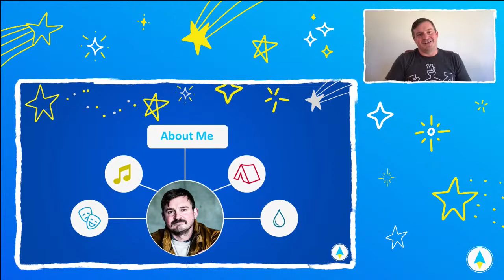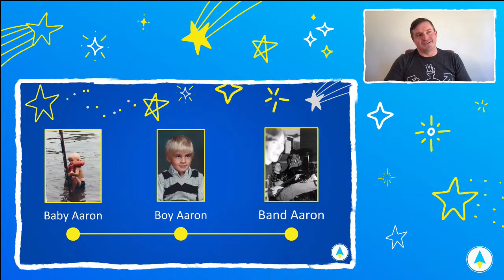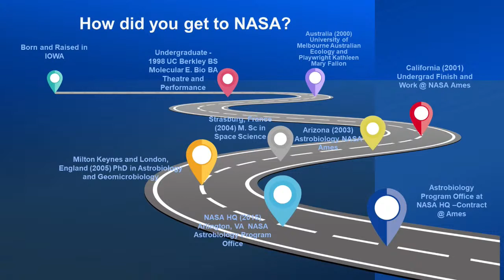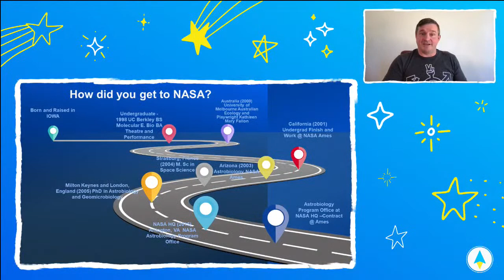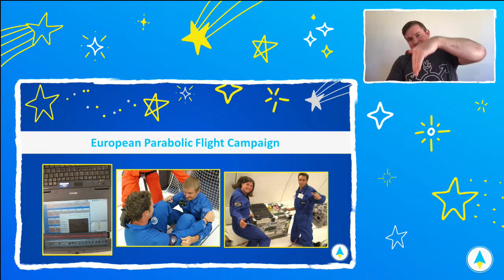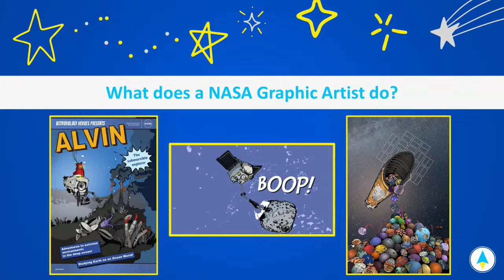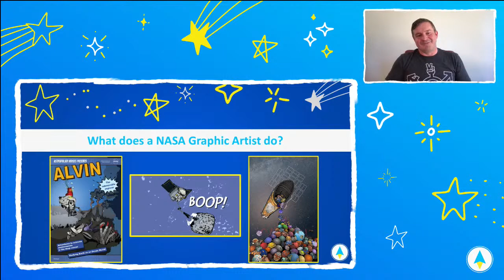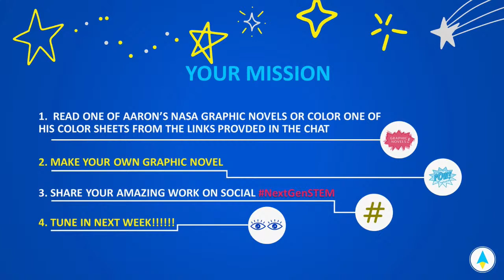NASA STEM Stars: Astrobiologist and Graphic Artist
Scientist by Day, Superhero Comic Artist by Night

“NASA STEM Stars” is a webchat series that connects students with subject matter experts to learn about STEM careers and ask questions about STEM topics. In this episode, astrobiologist and graphic artist Aaron Gronstal discusses how he uses his graphic artist superpowers to make science easier to understand.

“NASA STEM Stars” is a webchat series that connects students with subject matter experts to learn about STEM careers and ask questions about STEM topics.